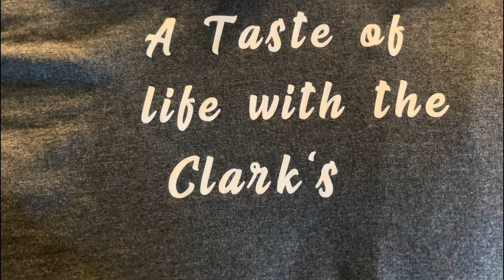CrossFire X Operation Specter Xbox Series X 4K HDR 60FPS Walkthrough Gameplay. Reaction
We are Reacting to the game play  CrossFire X for the Xbox X  Series X